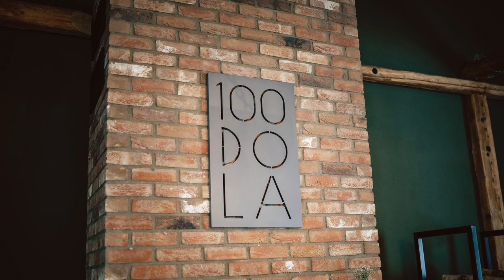Svatba Beníškovi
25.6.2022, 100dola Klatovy